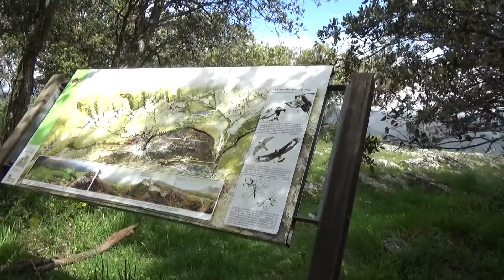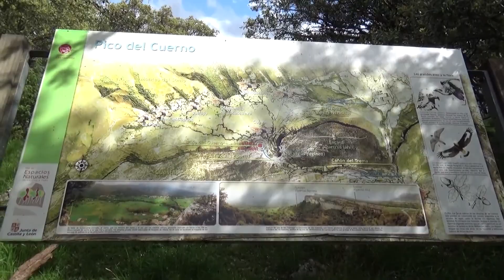30-05-2016-Mirador Pico del Cuerno. Cueva (Burgos)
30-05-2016-Mirador Pico del Cuerno. Cueva (Burgos)